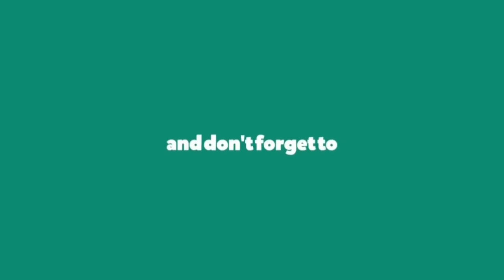Bishop Valerian D’Souza - A Tribute